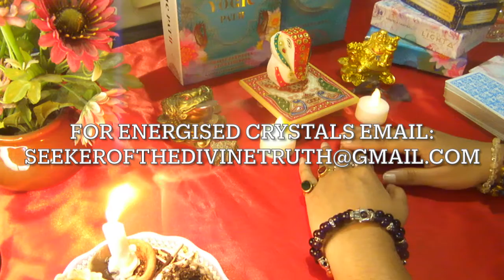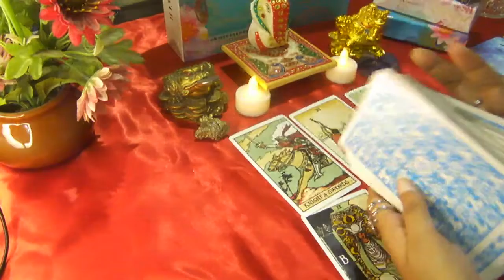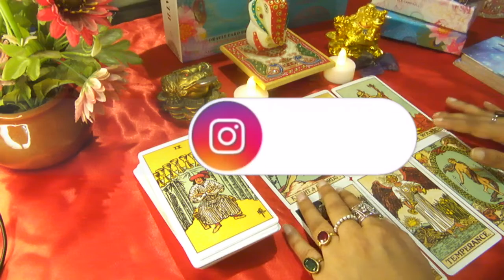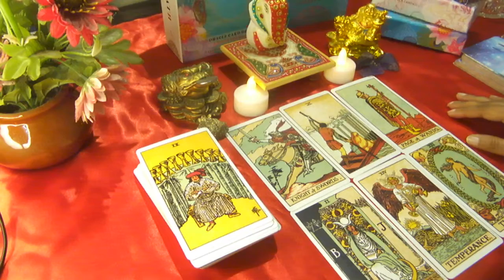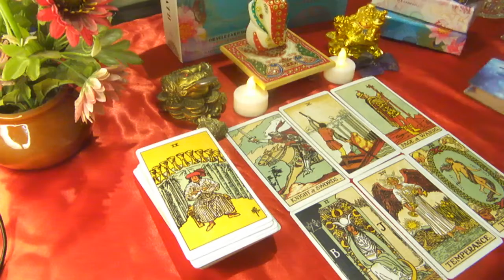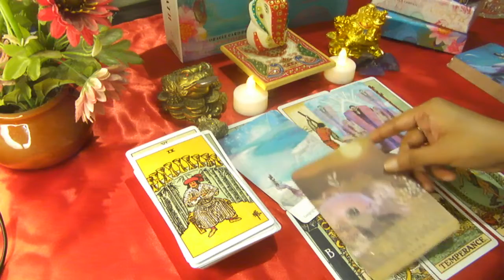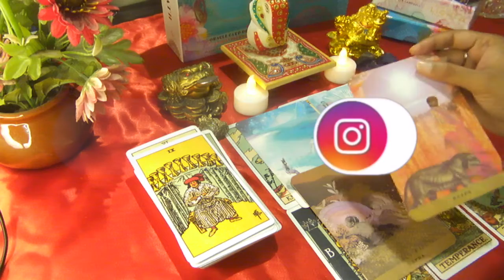CAPRICORN ♑️ मकर राशि WEEKLY TAROT HOROSCOPE साप्ताहिक राशिफल 4-10 JULY2022 TAROT|ASTROLOGY|VASTU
🛎️ ATTENTION🛎️

🍇 Thankyou!🍇

tarot angel
tarot astrology
tarot daily
tarot deck
tarot divine
tarot deck review
tarot empress
tarot english
tarot future
tarot guru
pick a card june
gem goddess
iheal tarot
healer of the ages
Aakriti bhatia
july 2022 ZODIAC
july HOROSCOPE
july 2022 PICK A CARD
PSYCHIC INSIGHT
KALIRAANG
who will you marry
future marriage
honeymoon
your future partner
love reading
love or arranged marriage
222 tarot